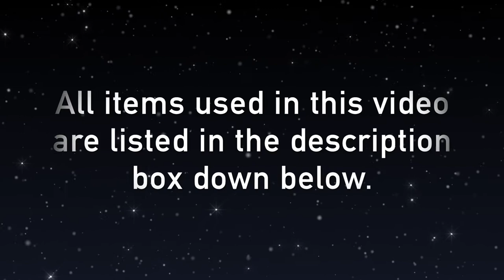Reverse Stamping Nail art for Beginners - Decal Nail art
Hey guys! Today I am going to show you all how to create a Decal Nail art using a stamping plate and polishes..Purchase link of all items used in this video are mentioned down.. So here we go…Each steps are explained in the video and I hope you guys enjoy the video.

Base Coat –  El Corazon
Clear Top : O.P.I
Base Colour : Kaledoscope white
Nykaa Kiwi cooler, Pink Malibu, Lilac Kisses
Stamping Polishes : Born Pretty
Stamping Plate :Mezerdoo 35

1. El Corazon, Kaleidoscope Polishes
2. Top Coat, O.P.I base polish – Physical Stores

1. Tweezers
2. Brushes
3.Aceton